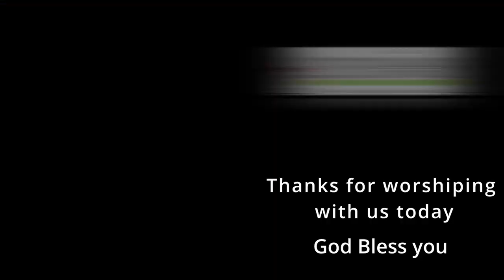3-19-2023 Sermon Video